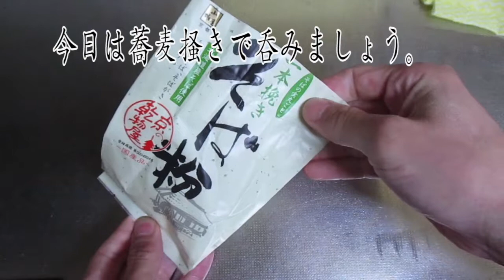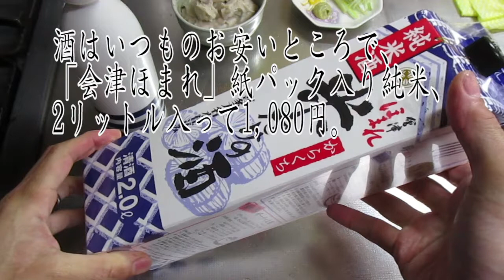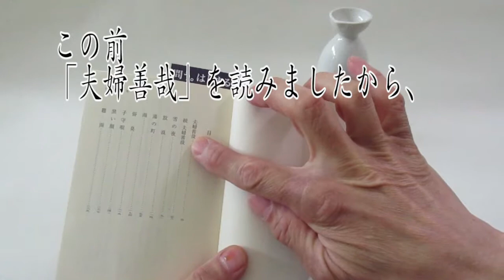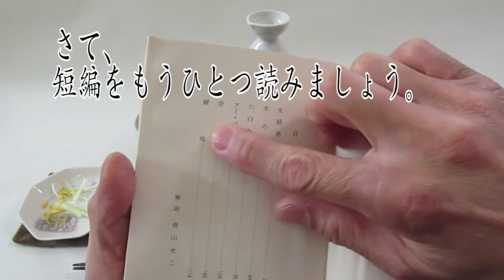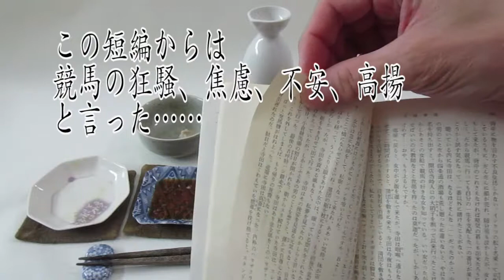Today's drinking and snacks 今日の酒肴・鍋掻きの蕎麦掻き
オッサンが肴をこしらえてはひたすら酒を呑む動画です。

動画の中で読んでいる本は、「夫婦善哉」です。

次のような動画に刺激を受けて酒肴動画を作るようになりました。